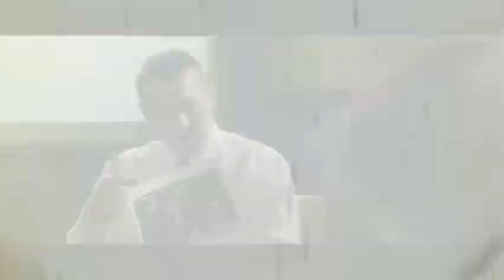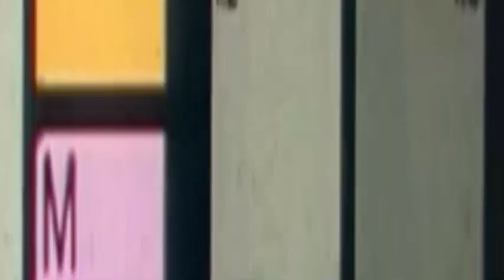DeHaan, Pattinson Talk 'Life'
Dane DeHaan and Robert Pattinson talk about their film 'Life,' which follows the relationship between photographer Dennis Stock and iconic actor James Dean. (Sept. 28)